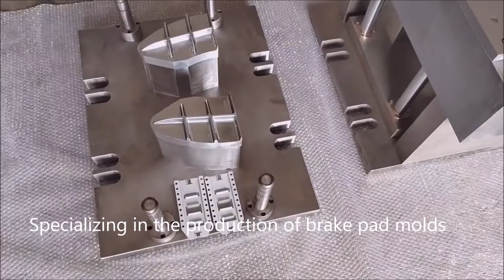Train brake pad mold, locomotive brake shoe mold, brake pad mold factory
(1) We are JNHG
(2) Specializing in the production of brake pad molds
(3) This is the train brake shoe mold
(4) Two cavities
(5) This is the mold for the warm pressing process
(6) The mold does not need to be heated
(7) Select high hardness, high wear resistance mold materials
(8) The mold gap is uniform
(9) Hard chrome plating on cavity and core
(10) There are many molds as follows
brake shoe mold bike price,brake mold uses,brake shoe mold and sealer,brake press machine,railway brake mould not working,friction material mold 750,brake lining mold 4mm,China brake pad molds factory,brake mold yellow,brake shoe mold grow,brake shoe mold y80,friction material mold coefficient,brake lining mold 4.6,brake shoe mold exchange
JINAN HAIGUANG MOLD CO.,LTD